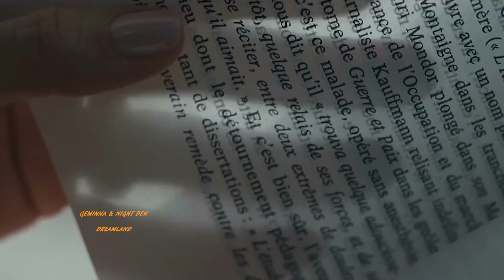LOST WITHOUT YOU - Omar Akram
LOST WITHOUT YOU - @omarakram

My Dearest ,I am filled with an overwhelming sense of emptiness that has consumed me ever since you left. I find myself lost without you, adrift in a sea of memories and longing for your presence to fill the void in my heart. I miss the way we used to talk for hours, sharing our hopes, dreams, and fears without reservation. You were the one who understood me like no one else ever could. Your absence has left a chasm in my soul, and I ache for the connection we once shared. Life has lost its luster without you, and the days stretch on endlessly, as if time itself has slowed down to taunt me with the emptiness I feel. I look at the stars at night, wondering if you are looking at the same sky, and if you, too, are thinking of me. I hope that wherever you are, you know that you are always in my thoughts and prayers. You are a part of me, a piece of my soul that I cannot bear to lose.I will hope that one day, fate will lead us back to each other. Until that day comes, I will carry your memory in my heart, cherishing EVERY MOMENT we once shared and hoping against hope for a future where we can be together again.  Please know that I am here, waiting, with open arms and an open heart.
Yours, now and always, GEMINNA   ♡ & ♥

I just want to share my emotions in my creations (videos) with people who love music @GEMINNA
© It is forbidden to copy videos and post them on other YouTube channels and other sites !

WELCOME IN OUR DREAMLAND ♡ & ♥ GEMINNA & NIGHT DEW
*This channel is for recreational purposes only. NON PROFIT.
We own only macro photography in videos !